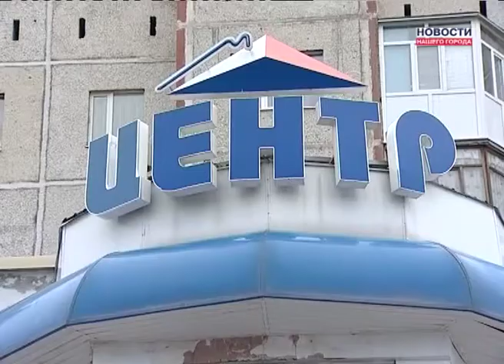Городской музей закрылся на ремонт